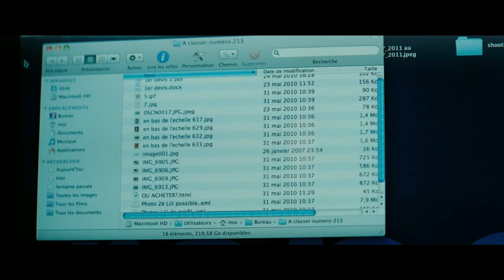Writer Woman 45 Years find the end of her writing